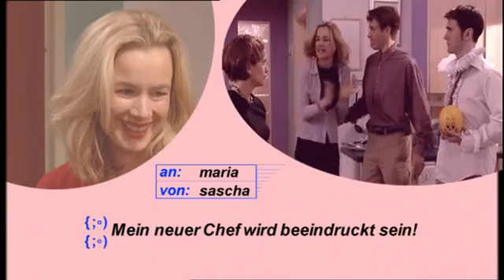Extra auf Deutsch 09-Deutsch lernen Extra auf Deutsch مسلسل إكسترا الكوميدي الالماني